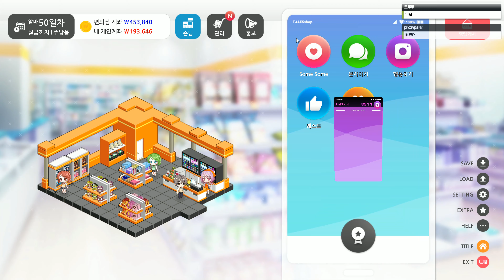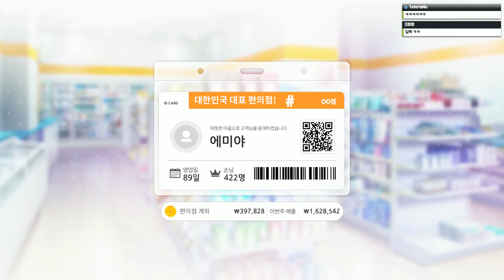썸썸 편의점 제 2화 4K - 편의점에서 썸타고 연애하는 테일즈샵 신작! some some convenience store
'기적의 분식집'으로 잘 알려진 국내 게임 개발사 '테일즈 샵'에서 새롭게 개발한 '썸썸 편의점'이 발매되었습니다!
간만에 힐링 게임이 아닐 수 없는데요!
이번에는 무려 3명의 캐릭터와 썸을 탈 수 있는데요!
과연 저 용연향은 누구와 맺어지게 될지!?
지금 바로 감상해보세요!